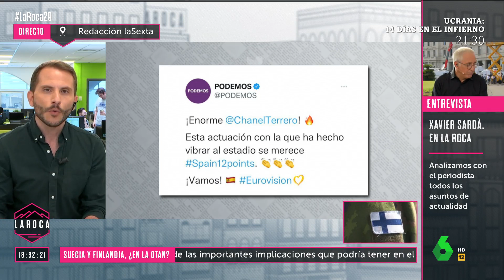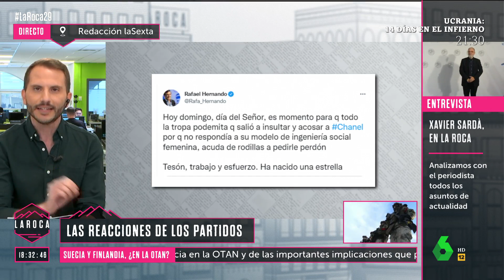Última hora sobre la polémica política ante el éxito de Chanel en Eurovisión, en 'La Roca', laSexta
En twitter, Podemos ha felicitado a la cantante. Pero esto ha provocado la reacción en PP y Ciudadanos, que recuerdan la postura crítica de la formación morada tras el proceso de selección en enero en el Benidorm Fest.

Última hora desde la redacción de laSexta el domingo 15 de mayo de 2022 en el programa 'La Roca' de laSexta.